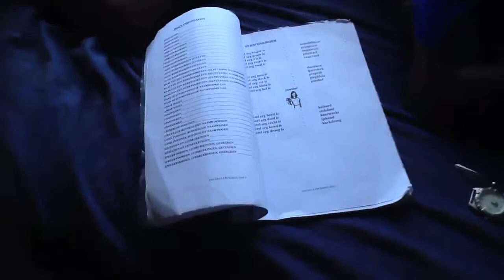Videoboodschap van het Gezinshuis Rave voor de (ex)Vrijwilligers van Hebron reünie.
10 november 2012 was er een heel gezellige Hebron reünie met veel mensen die we kennen. Dus we hadden voor hen deze videoboodschap samengesteld en het werd daar op groot scherm getoond.